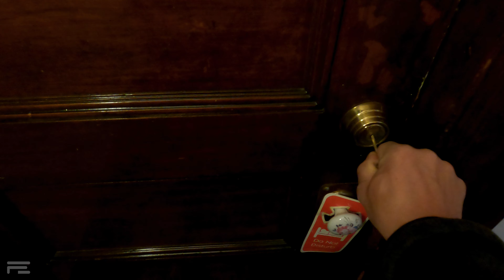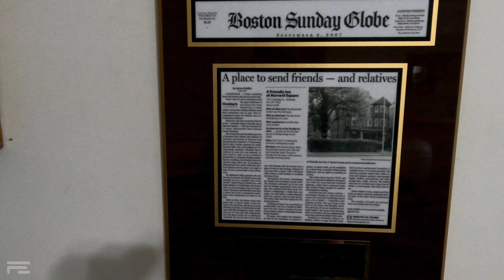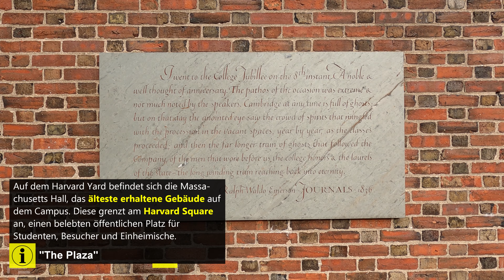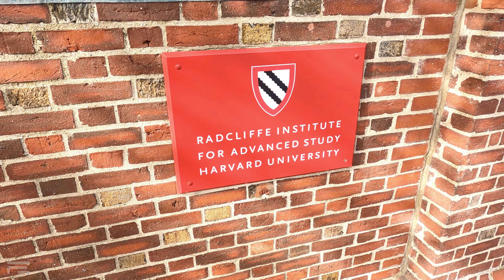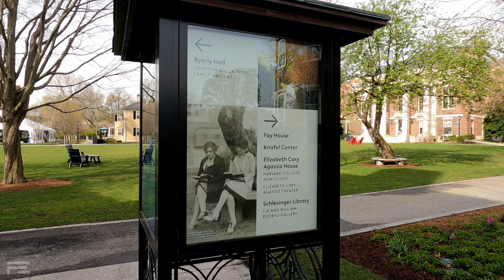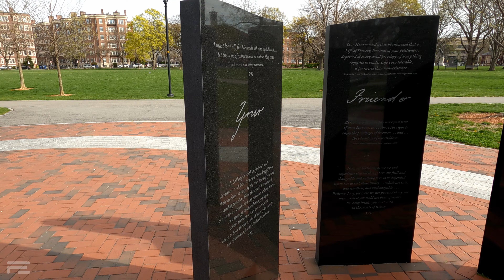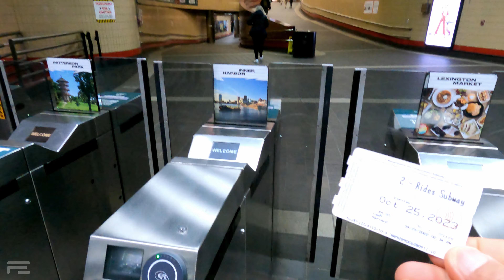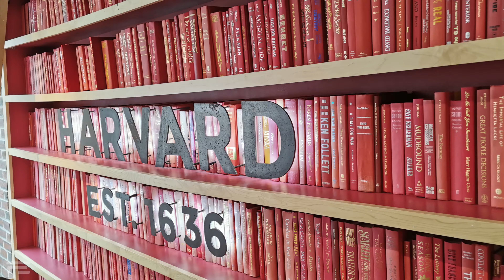HARVARD! Hinter den Mauern der ELITE UNIVERSITÄT von Boston!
Good Morning,

Heute geht es weiter an der Ostküste der USA Alibaba und Nicole machen am Vormittag die Havard Universität in Cambridge unsicher und streifen am Nachmittag durch Altstadt und den Hafen der Hauptstadt von Massachusetts, Bosten! Was sie alles erleben seht ihr im Video .

►► Falls euch das Video gefallen hat, dann unterstützt mich doch für weitere
         Projekte und lasst  gern ein Like, kostenloses Abo da oder von mir aus auch
         gern das Herz damit verpasst ihr keine neue Folge mehr.

00:00 Guten Morgen Cambridge
02:35 Die Harvard Universität
14:18 Harvard Stadion
17:55 Bosten
21:22 New England Holocaust Memorial
24:58 Five Guys test
27:00 Skyline von Bosten